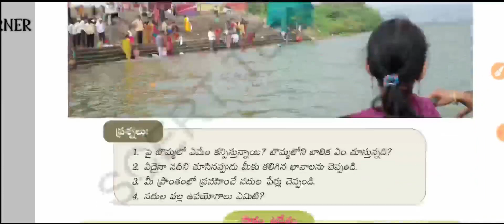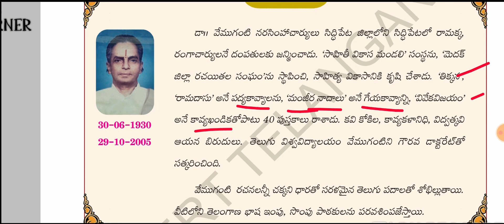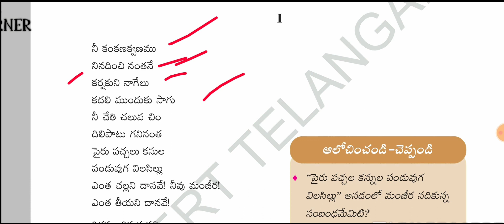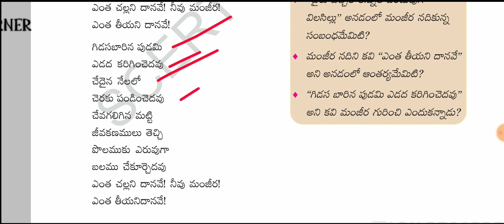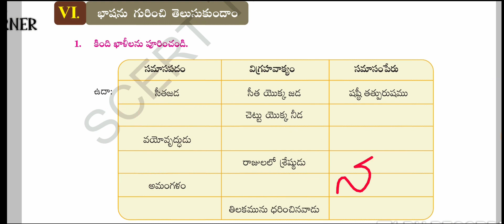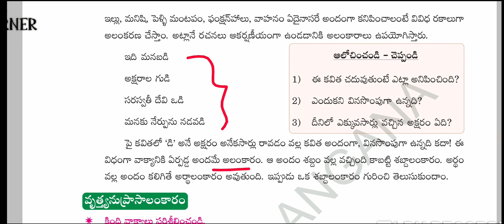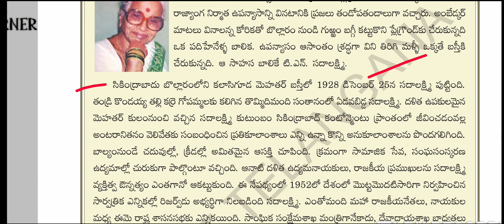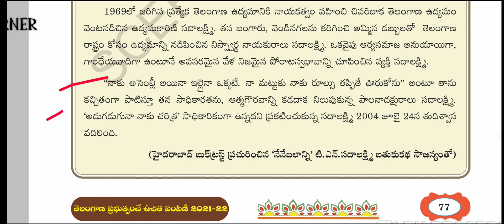Telangana 8th class telugu 7. మంజీర lesson, grammar explanation....